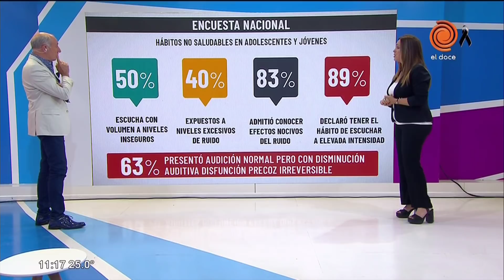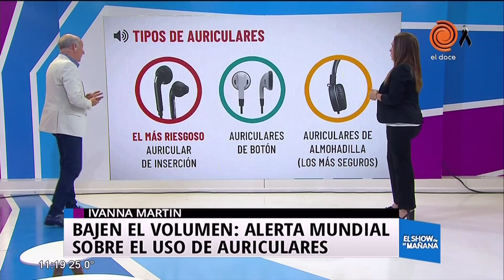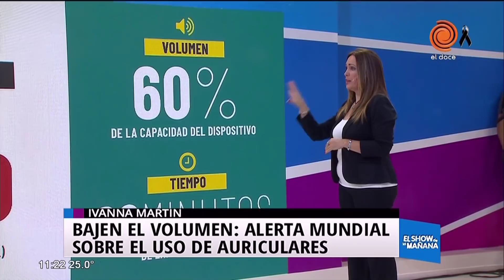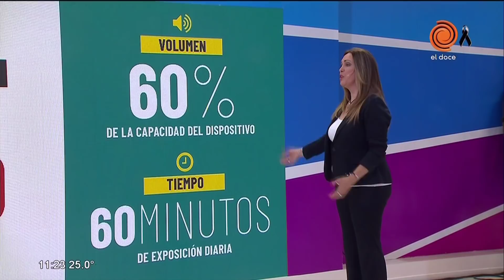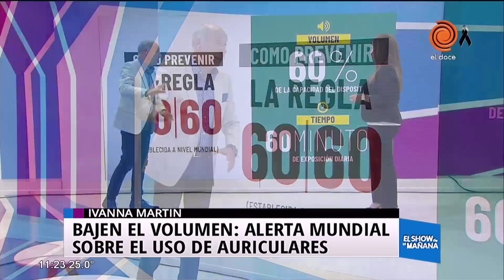Bajen el volumen: Alerta mundial sobre los auriculares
Según la OMS, mas de 1.100 millones de personas en el mundo pueden sufrir perdidas de audición. Según la asociación argentina de otorrinolaringología y fonoaudiología pediátrica, el 30% de las personas en el país tienen trastornos de audición.